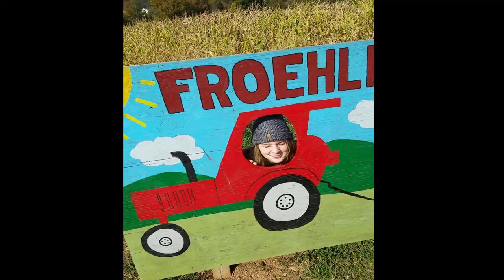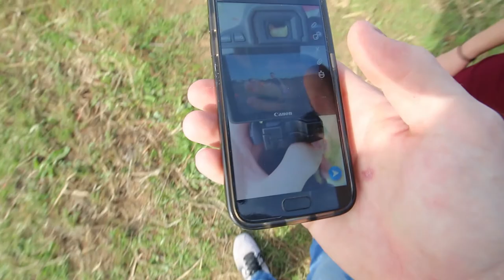Saving Caterpillars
Adventurer Time!!!